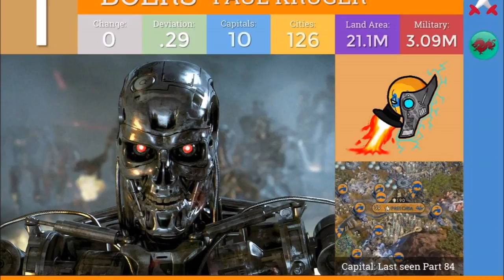r/civ Battle Royale Mk. 2.1: Part 92 - How to Augment Your Dragon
Getting better?

Even though I mention it again below, PLEASE visit us if you haven't already.  We're a wonderful growing community that welcomes everyone with open arms.  There is plenty of Original Content to be seen and enjoyed beyond the narrations themselves, so do yourself a favor and get involved!

I do what I can for the community I love.

All big thanks go out to TPangolin, lord of lords, god of gods, teaser of teasers. Go visit his channel:

and

And feel free to find us on Google+, if you're one of those weirdos...

donutsteel